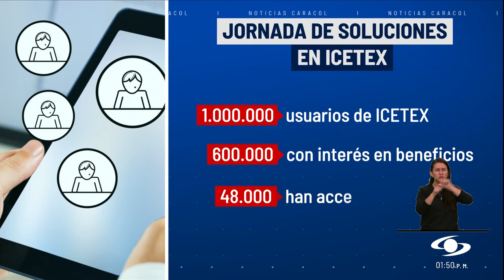Estudiantes en mora con el Icetex podrán beneficiarse de las nuevas jornadas de soluciones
Del 15 al 30 de noviembre de 2023, el Icetex tendrá un nuevo ciclo de jornadas de soluciones para que los estudiantes con créditos en mora puedan acceder a acuerdos y beneficios para gestionar la financiación de sus estudios.